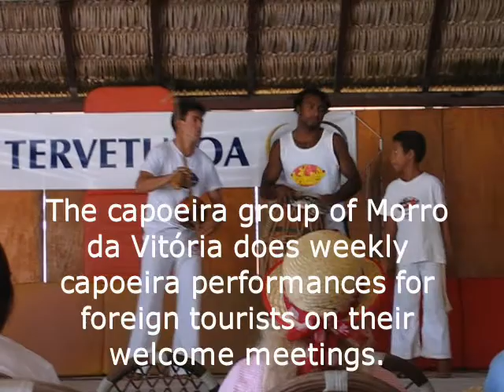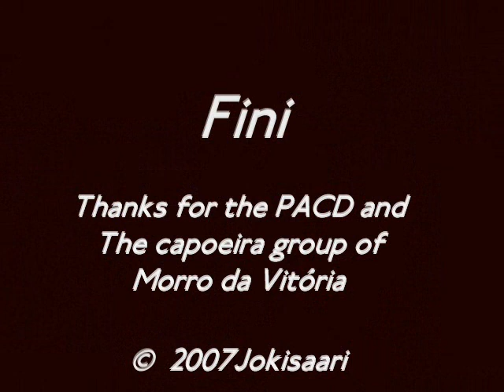The capoeira group of Morro da Vitoria - Fortaleza, Brazil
Capoeira is a Brazilian martial art that combines elements of dance and music. It was developed in Brazil mainly by descendants of African slaves with Brazilian native influences[citation needed], probably beginning in the 16th century. It is known by quick and complex moves, using mainly power, speed, and leverage for leg sweeps.